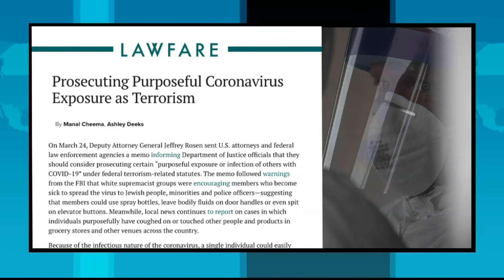How the Legal System is Dealing with the Pandemic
Richard French talks one-on-one with former federal prosecutor Berit Berger.  How things prosecuted are changing during this pandemic.